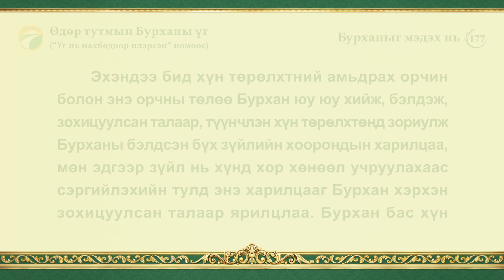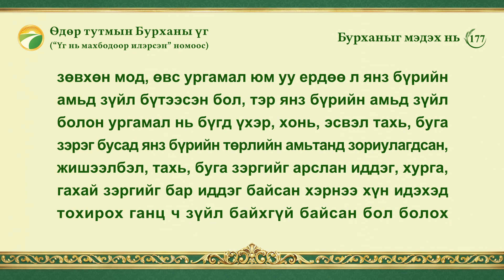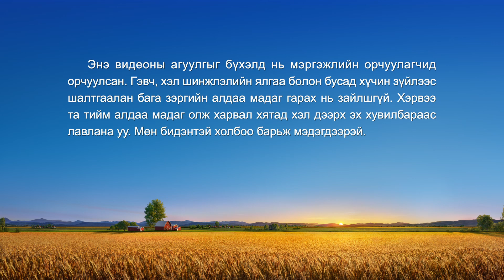Өдөр тутмын Бурханы үг: Бурханыг мэдэх нь | Эшлэл 177